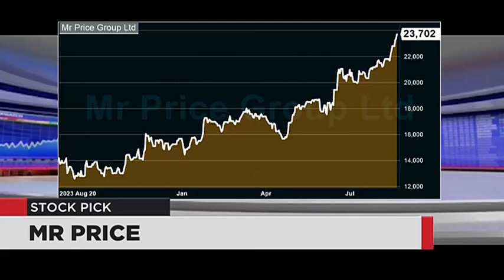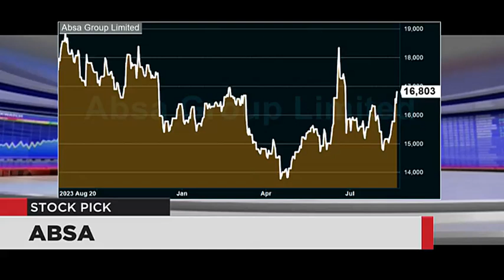WATCH: Stock Picks - ABSA and Mr Price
David Shapiro from Sasfin Securities chose ABSA as his stock pick for the day and Wayne McCurrie from FNB Wealth and Investments chose Mr Price